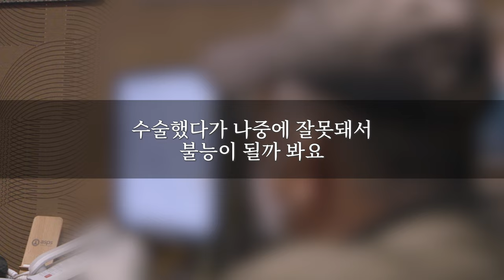[팽창형 임플란트 후기] 70대 남성의 발기부전 수술 전후 소회#38 (세움비뇨기과 박성훈 원장) 팽창형보형물후기/세조각팽창형보형물후기/세조각보형물후기_내가경험한팽창형임플란트